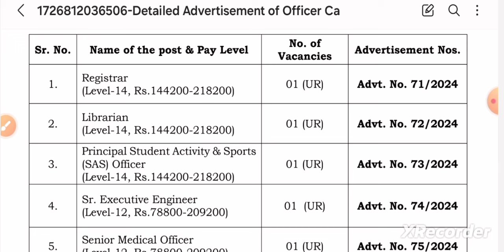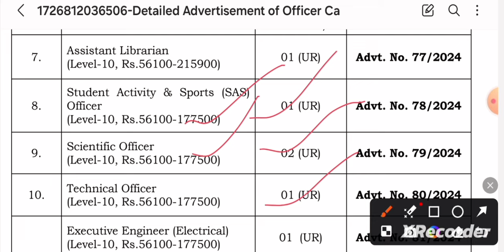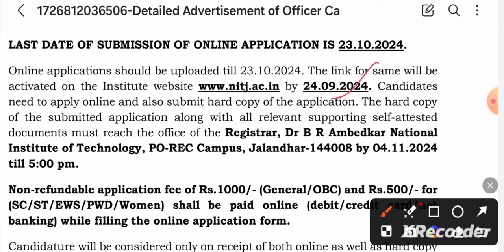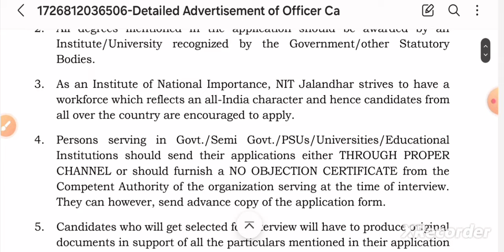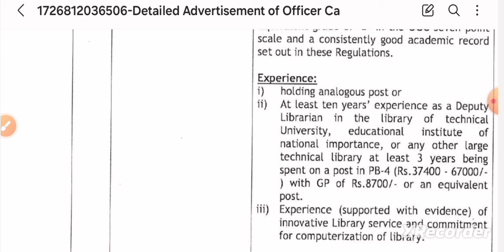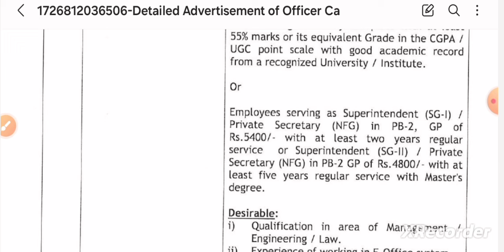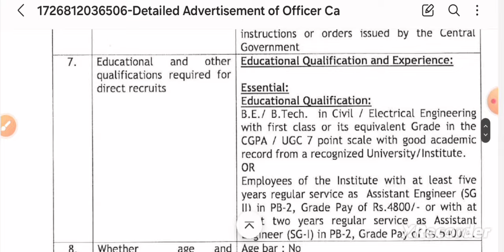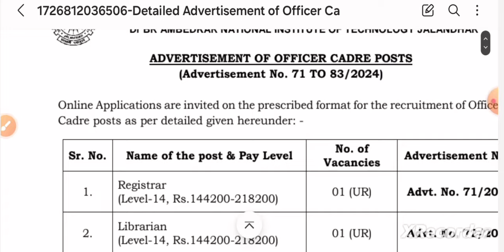Librarian Recruitment 2024 | Dr BR Ambedkar National Instituteof Technology Recruitment 2024